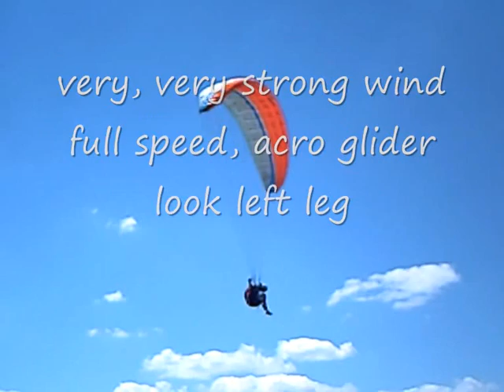PARAGLIDING near Sofia Bulgaria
Vitanovci take off